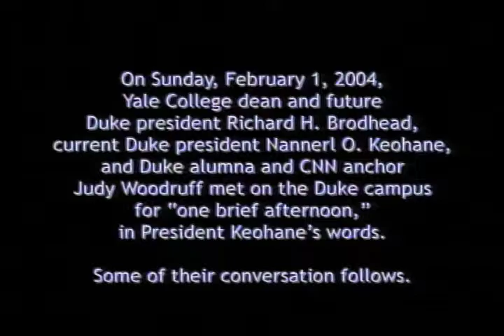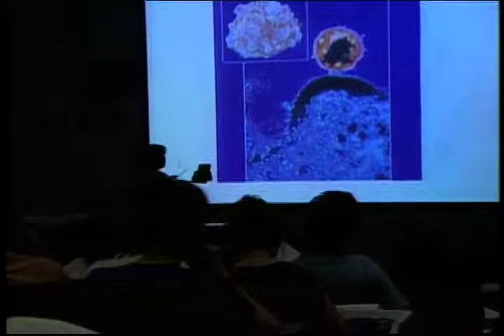A Conversation In One Brief Afternoon - 2004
The foundation of this edited piece is an in-studio, multi-camera conversation between two Duke University presidents, outgoing Nan Keohane and incoming Richard Broadhead. The conversation is moderated by Duke alum, Judy Woodruff, who at that time was a correspondent for CNN.